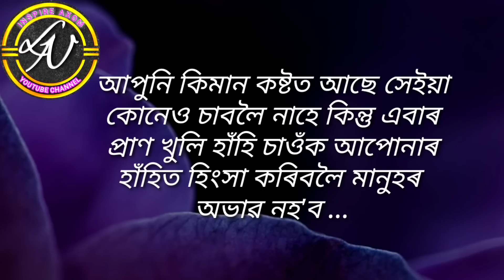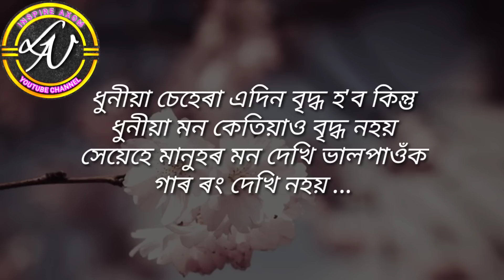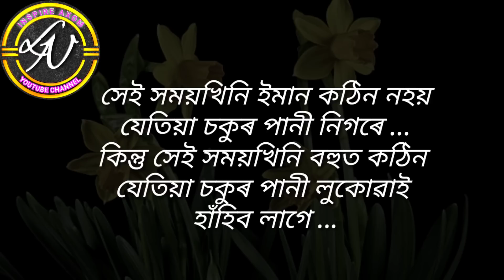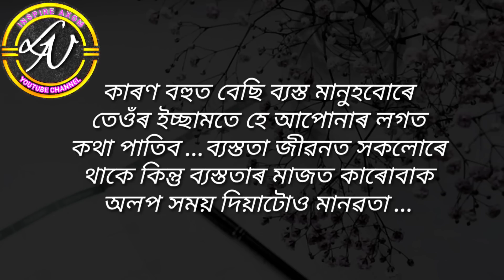জীৱনত ২ ধৰণৰ মানুহৰ পৰা আঁতৰি থাকক ..Best Motivational Video in Assamese /Motivational Quotes